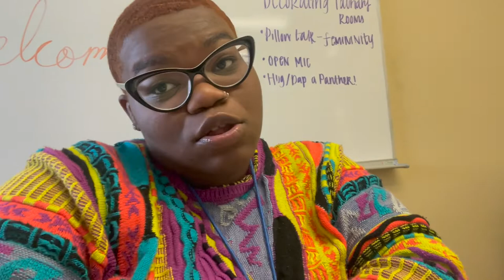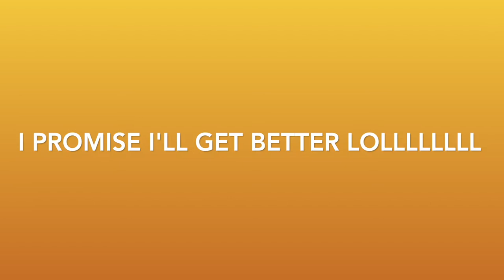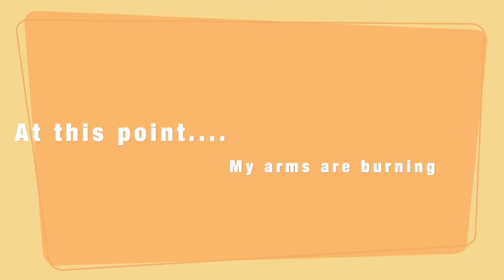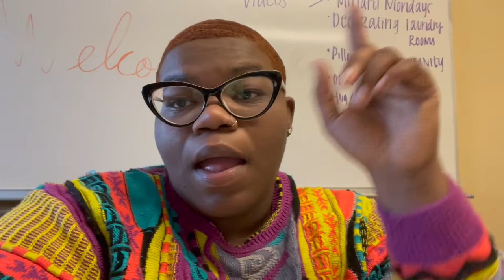FLIGHT 1877 | Philander Smith College HOCO pt. 2/5 | Fall '22 Divine 9 New Member Presentation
Journey with me as I experience the second part of my HOCO as a staff member and ALUM!!!  In this vlog, you'll see The Neophyte Presentation, The Alumni Panel and The HOCO Kick-Off! I hope you enjoy!